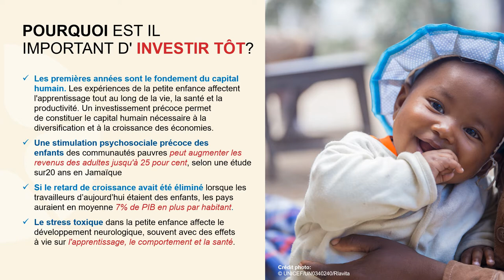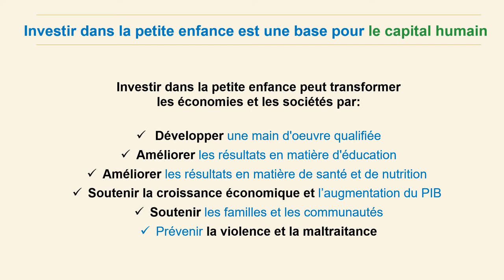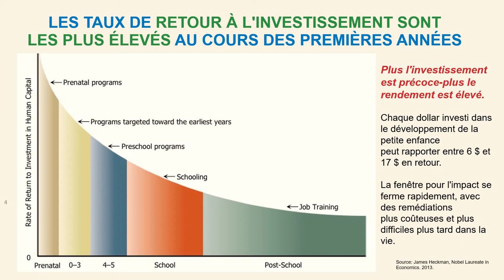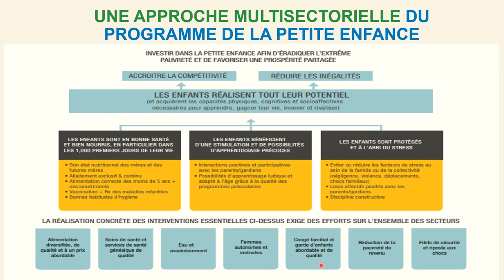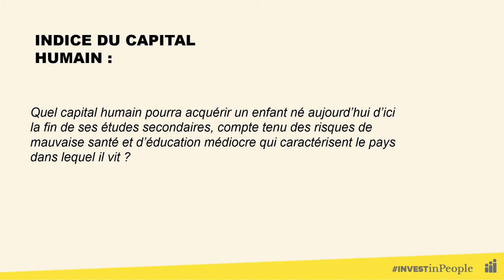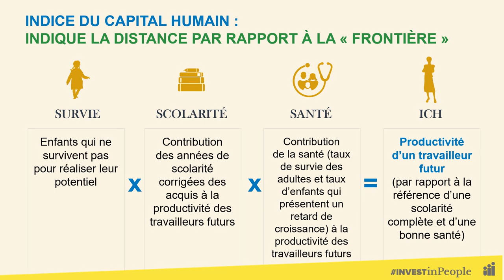Pourquoi est-il important d'investir tôt?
Laura Rawlings, Économiste principal, Project du Capital Humain, Banque mondiale.
Le lien entre le développement de la petite enfance et le capital humain. Description de l’indice du capital humain crée par la Banque mondiale.
Contexte : En 2020, l'UNICEF, la Banque mondiale, et l'Organisation mondiale de la Santé ont travaillé ensemble pour faire une présentation conjointe qui explique le développement de la petite enfance, le lien avec le capital humain, l’importance de créer des environnements propices aux soins attentifs, et l’importance d’adopter une approche multisectorielle pour mieux servir les jeunes enfants.
Voir la troisième partie sur le cadre des soins attentifs pour le développement de la petite enfance